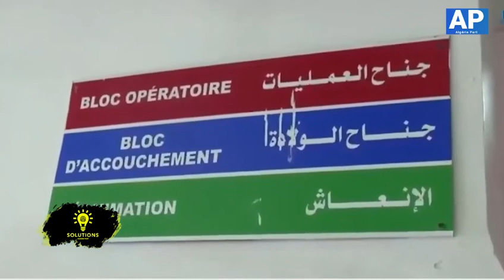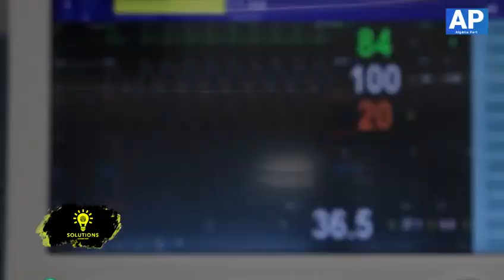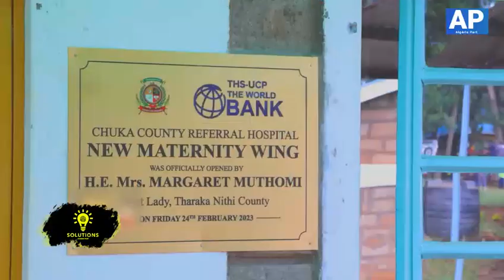Les hôpitaux privés, l'ultime solution pour redresser le très archaïque système de santé en Algérie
Nos solutions pour L'Algérie : découvrez notre nouvelle série de vidéos explicatives qui proposent des solutions concrètes pour notre Algérie qui patinent encore et toujours dans de nombreux maux de sous-développement. Cessons de se plaindre, de se lamenter et trouvons ensemble des solutions utiles et réalistes. A vos commentaires.